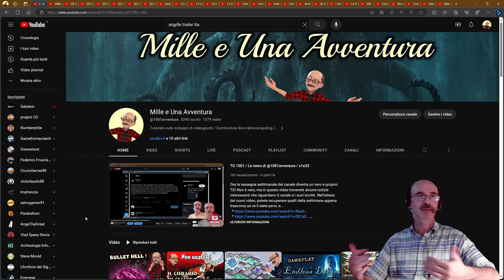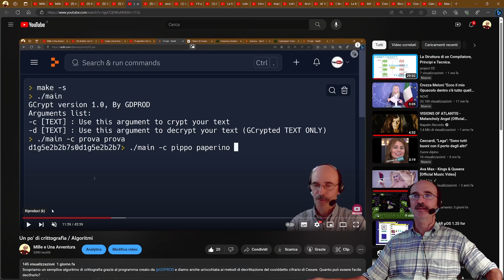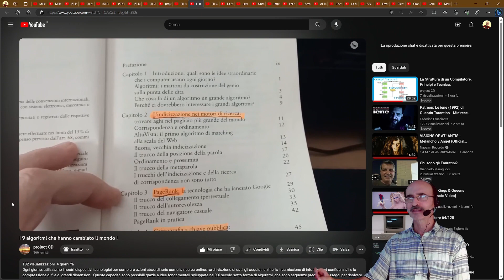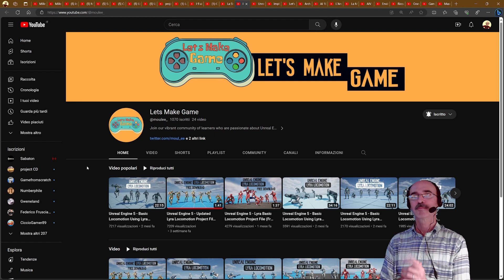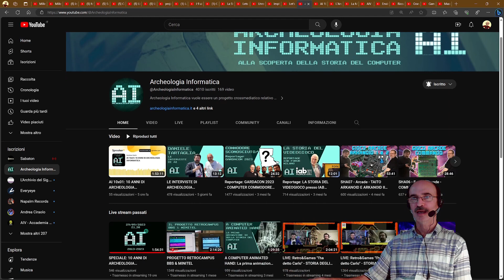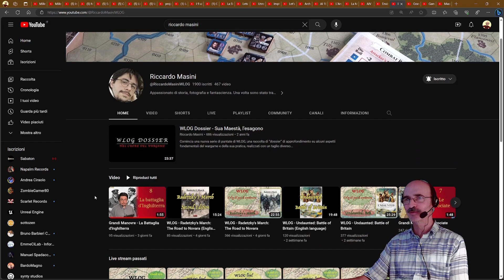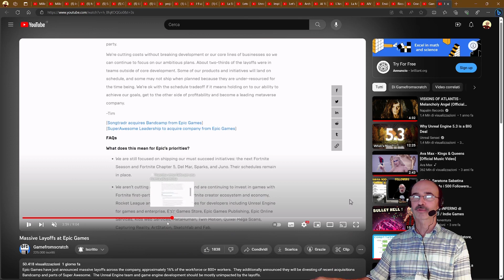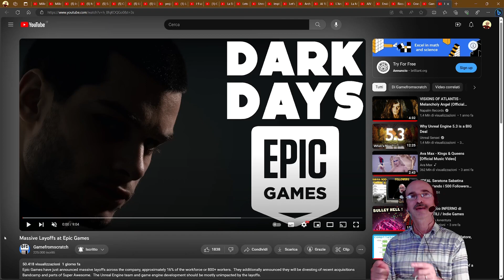TG 1001 / Le NEWS di @1001avventura / s1e34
Le NEWS della settimana videoludica! Troverete alcune notizie interessanti che riguardano il canale e i suoi iscritti. Nell'attesa dei nuovi video, potete recuperare quelli della settimana appena trascorsa se ve li siete persi, e...